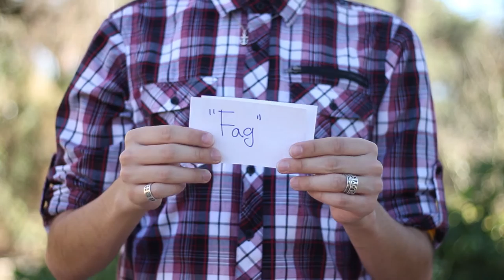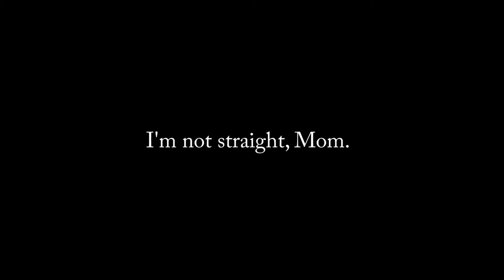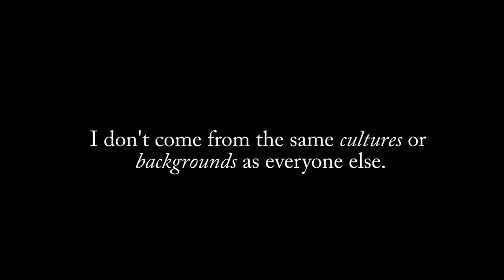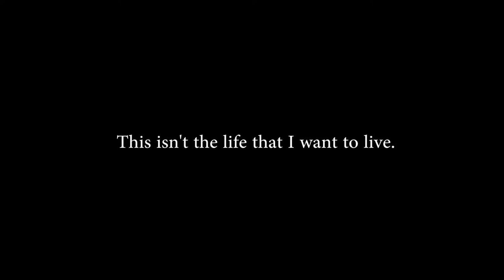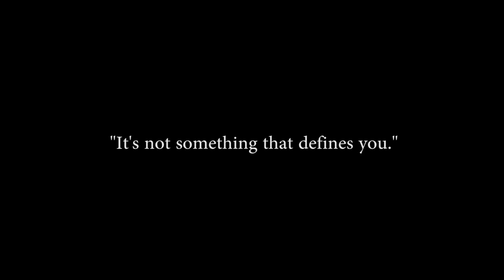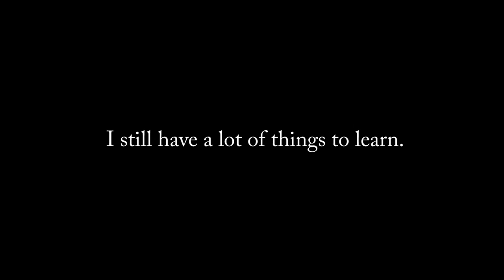Butterfly: a documentary film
UIL Young Film-maker contest 2017

Produced by: Ruben Hernandez, Lilly Leal and Kendan Martin